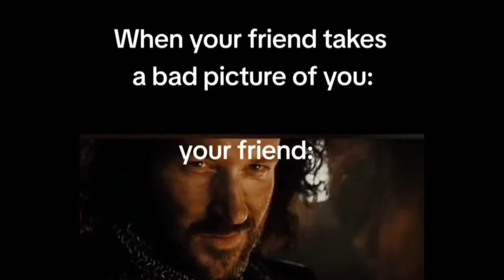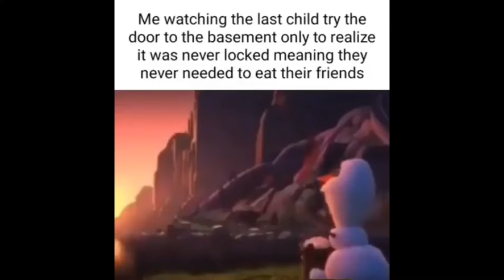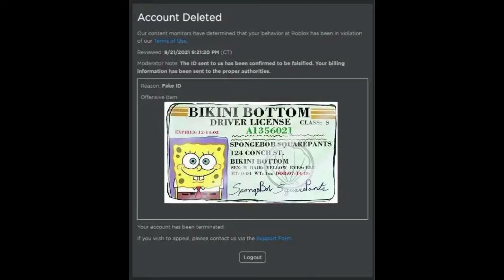Memes i found from discord servers part 51